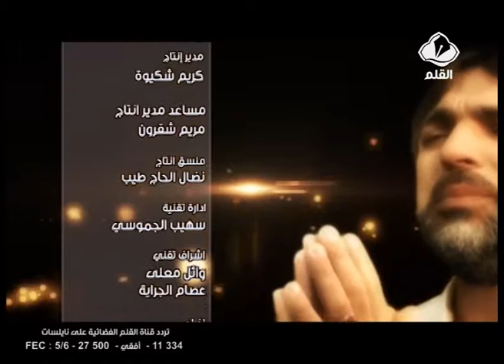برنامج ارجع الى الله الحلقة 15